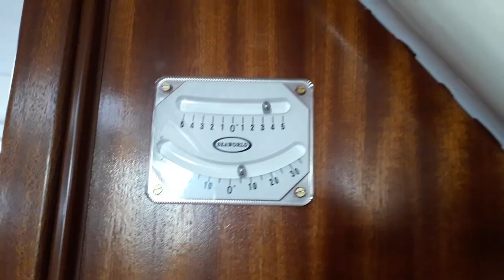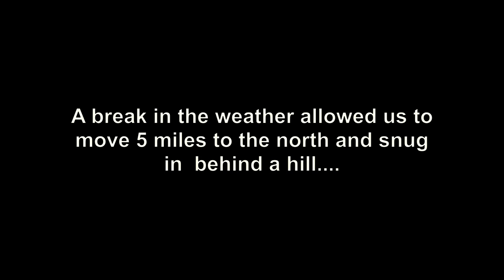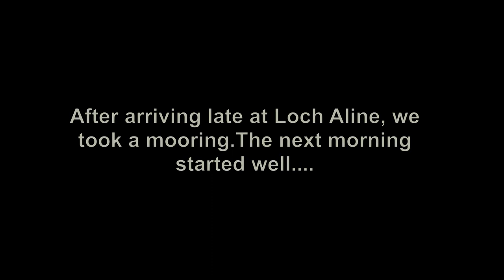Springtime in scotland - Ep. 92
We spend some time in Oban and experience the joys of Scottish weather

About us

Follow us